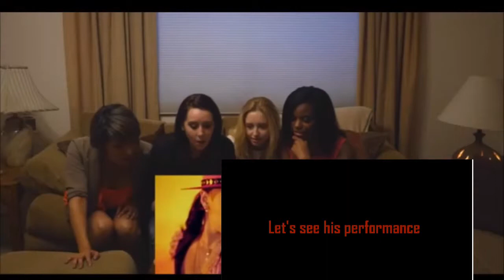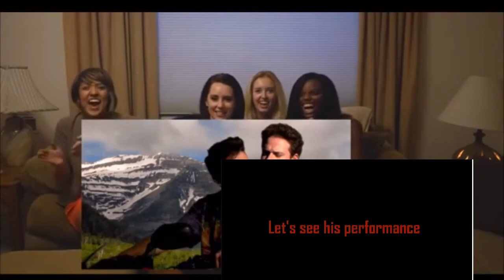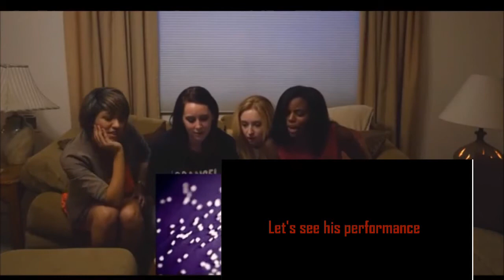BIg Bang(빅뱅) -Bae Bae MV Reaction COMPILATION 2015